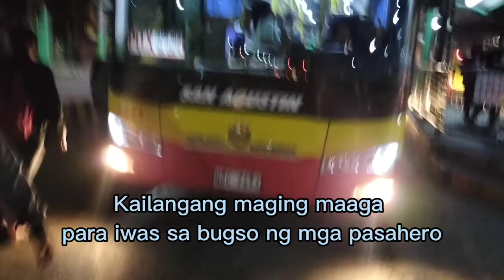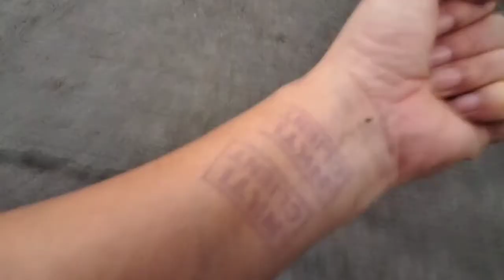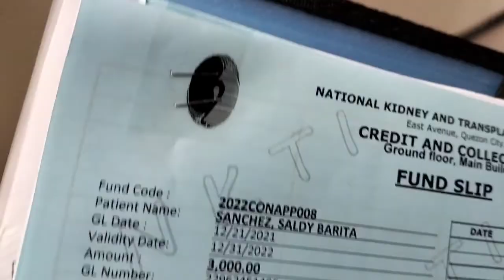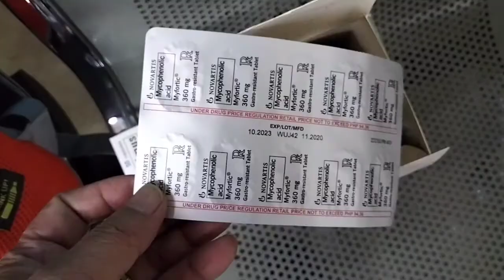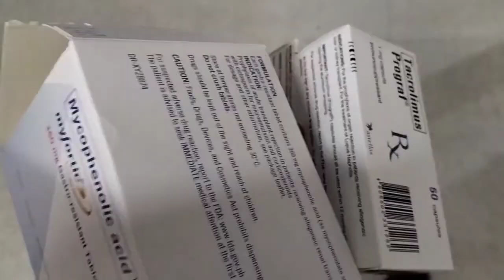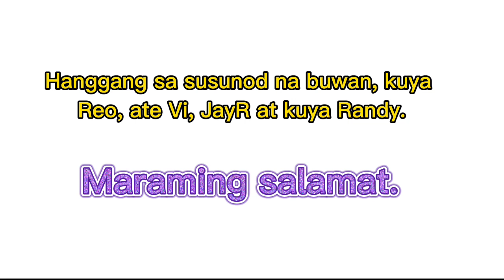PAANO ANG BUHAY KIDNEY TRANSPLANT|DIARY 1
Ibabahagi ko lang ang aking personal na pagpopproseso upang makakuha ng gamot sa NKTI at kasama ang aking mga kapwa Kidney Transplant.